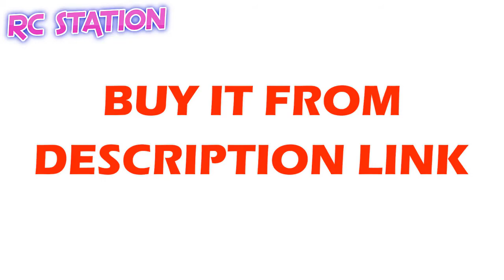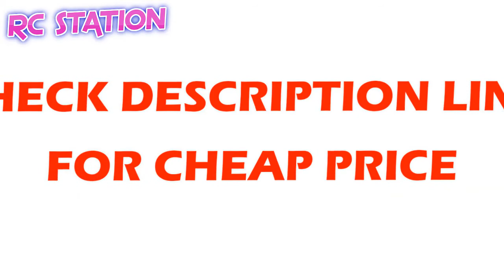6 Axle Quadcopter RTF RC Drone For Primary Present Gift Micro Drone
Eachine H8 Mini Headless RC Helicopter Mode 2.4G 4CH 6 Axle Quadcopter RTF RC Drone For Primary Present Gift Micro Drone